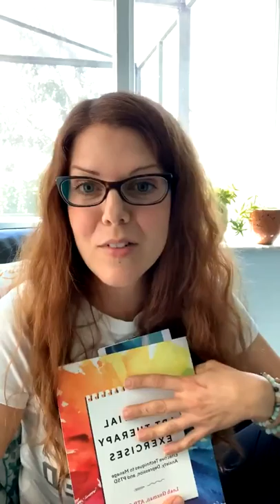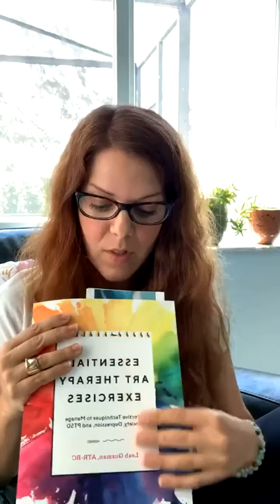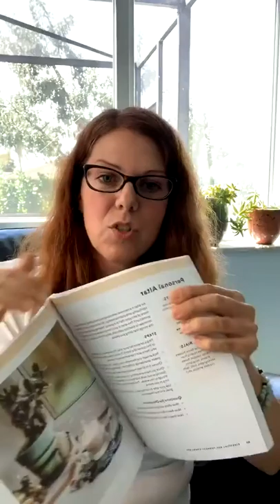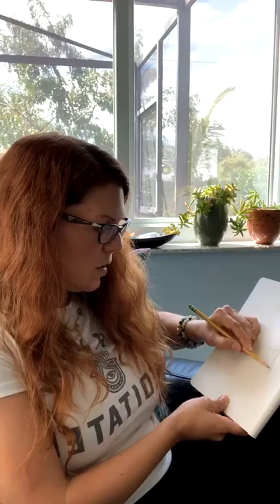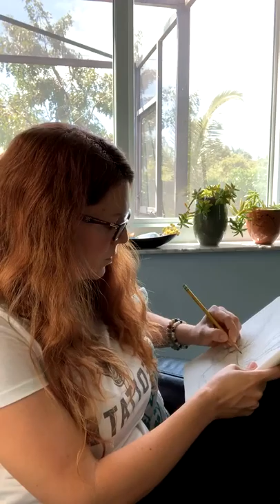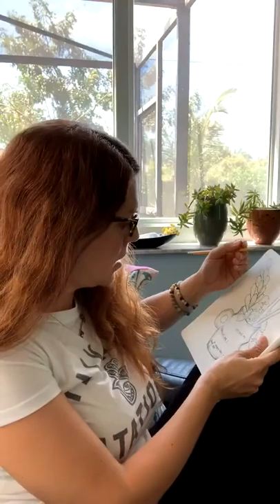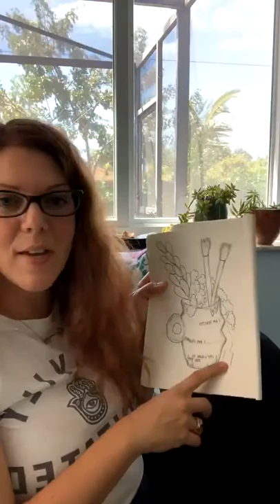"Fill Your Cup" Art Experience with Leah Guzman, Art Therapist and Artist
"Fill Your Cup" is from my new book, Essential Art Therapy Exercises: Effective Strategies to Manage Anxiety, Depression, and PTSD. You can find classes, personalized sessions, and programs